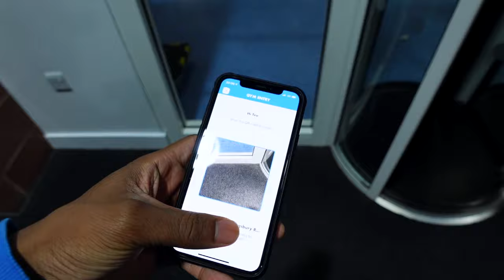girlfriend starting the gym from scratch.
fitness vlog covering starting back the gym from scratch and how to get back into lifting weights and working out. I bring my girlfriend to the gym for a full body workout and give fitness tips throughout along with vlogging our date night

Muscle Food UK Discount: TJGAINS

Main Topics